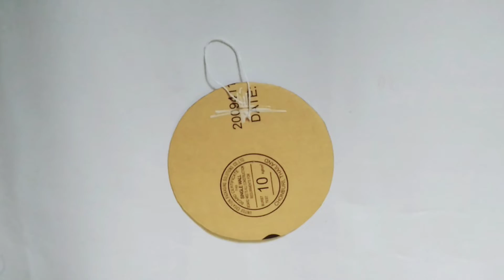Paper Craft DIY | Paper Wall Hanging Craft Ideas | Easy and Quick Wall Decor Idea | Wallmate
Hello Friends,
In this video very beautiful and Easy wall hanging craft you can also try this video I hope you enjoy the video plz subscribe, like and share the video plz support me.